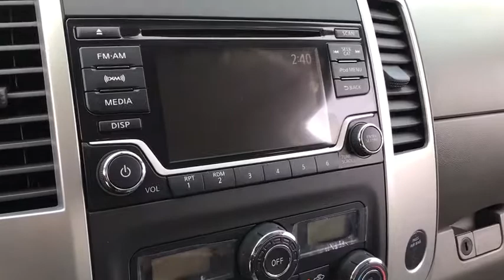2018 Nissan Frontier Chicago, Matteson, Oak Lawn, Orland Park, Countryside IL 80144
Magnetic Black [LISTING TYPE] 2018 Nissan Frontier available in Chicago, Illinois at Western Ave Nissan. Servicing the Matteson, Oak Lawn, Orland Park, Countryside IL area.
2018 Nissan Frontier SV V6 - Stock#: 80144 - VIN#: 1N6DD0EV3JN750164

Delivers 21 Highway MPG and 15 City MPG! This Nissan Frontier delivers a Regular Unleaded V-6 4.0 L/241 engine powering this Automatic transmission. STEEL, CLOTH SEAT TRIM, MAGNETIC BLACK, [Z66] ACTIVATION DISCLAIMER.*This Nissan Frontier Comes Equipped with These Options *[K11] VALUE TRUCK PACKAGE ITEMS - AUTOMATIC ONLY, [K01] VALUE TRUCK PACKAGE -inc: Vehicle Security System (VSS), Utili-Track System, 4 adjustable tie-down cleats, Dual Zone Automatic Air Conditioning, Leather Shift Knob, Fog Lamps, Rear View Monitor w/Rear Sonar System, Heated Front Seats, Spray-In Bedliner, Auto-Dimming Mirror w/Compass & Temperature, outside temperature display, Trailer Hitch, Sliding Bed Extender, Leather Steering Wheel, 2 Additional Speakers , [S65] BED RAIL CAPS, [L92] FLOOR MATS, Wheels: 16 Alloy, Wheels w/Silver Accents, Variable Intermittent Wipers, Urethane Gear Shift Knob, Transmission: 5-Speed Automatic w/OD, Tires: P265/70R16 BSW AS.* Stop By Today *For a must-own Nissan Frontier come see us at Western Avenue Nissan, 7410 S Western Ave, Chicago, IL 60636. Just minutes away!
[K01] VALUE TRUCK PACKAGE  -inc: Vehicle Security System (VSS)  Utili-Track System  4 adjustable tie-down cleats  Dual Zone Automatic Air Conditioning  Leather Shift Knob  Fog Lamps  Rear View Monitor w/Rear Sonar System  Heated Front Seats  Spray-In Bedliner  Auto-Dimming Mirror w/Compass & Temperature  outside temperature display  Trailer Hitch  Sliding Bed Extender  Leather Steering Wheel  2 Additional Speakers,STEEL  CLOTH SEAT TRIM,[K11] VALUE TRUCK PACKAGE ITEMS - AUTOMATIC ONLY,[Z66] ACTIVATION DISCLAIMER,[S65] BED RAIL CAPS,MAGNETIC BLACK,[L92] FLOOR MATS,Four Wheel Drive,Power Steering,ABS,4-Wheel Disc Brakes,Brake Actuated Limited Slip Differential,Aluminum Wheels,Tires - Front All-Season,Tires - Rear All-Season,Conventional Spare Tire,Tow Hooks,Power Mirror(s),Sliding Rear Window,Privacy Glass,Intermittent Wipers,Variable Speed Intermittent Wipers,Power Door Locks,AM/FM Stereo,CD Player,Satellite Radio,MP3 Player,Steering Wheel Audio Controls,Bluetooth Connection,Auxiliary Audio Input,Bucket Seats,Pass-Through Rear Seat,Rear Bench Seat,Adjustable Steering Wheel,Power Windows,Keyless Entry,Cruise Control,A/C,Cloth Seats,Driver Vanity Mirror,Passenger Vanity Mirror,Engine Immobilizer,Traction Control,Stability Control,Front Side Air Bag,Tire Pressure Monitor,Driver Air Bag,Passenger Air Bag,Front Head Air Bag,Rear Head Air Bag,Passenger Air Bag Sensor,Child Safety Locks,Back-Up Camera